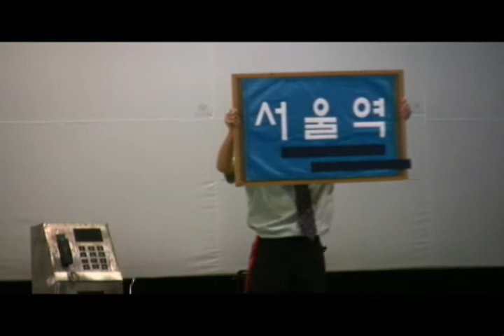Infantry Division 25 Military Band - Musical "행복한 인생" (2010)